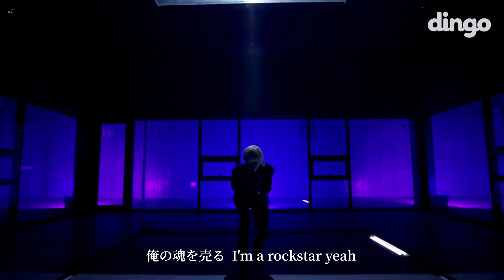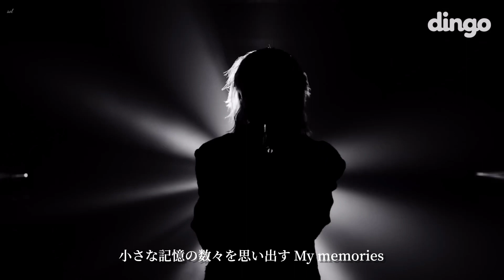【日本語字幕】ASH ISLAND - A STAR IS BORN + MELODY [dingo DF LIVE]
dingo freestyle DF LIVE
애쉬 아일랜드 (ASH ISLAND)

00:00 A STAR IS BORN (2ndアルバム収録曲)
01:49 멜로디(MELODY)

意訳している部分もございますので予めご理解下さい。